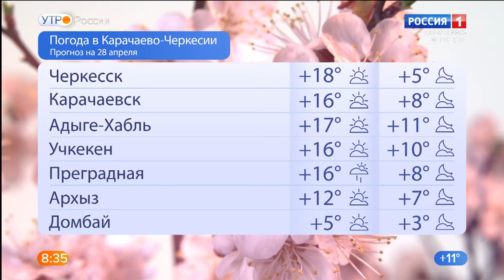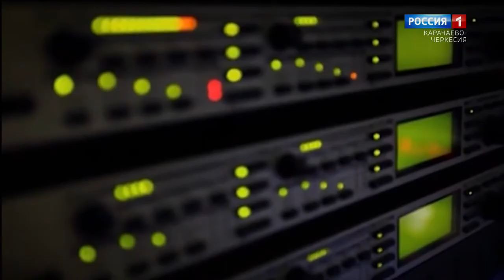Утро России. Карачаево-Черкесия 28.04.2021